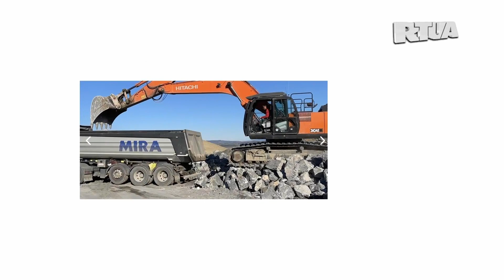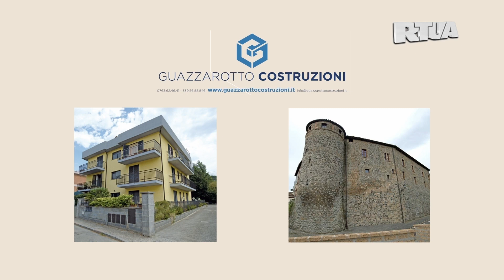Follonica Gavorrano - Orvietana 2-3 1°tempo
Serie D Coppa Italia Follonica Gavorrano - Orvietana 2-3 1°tempo